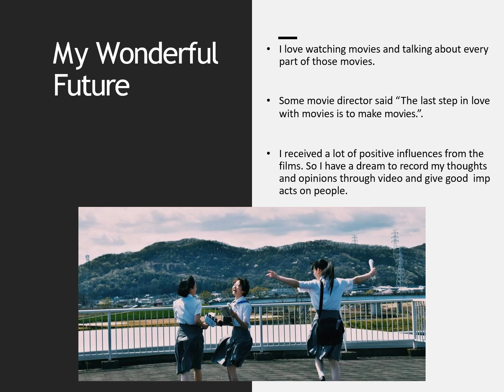2023128003 Park Chan Mi MLSF